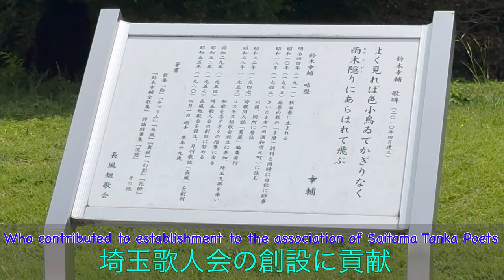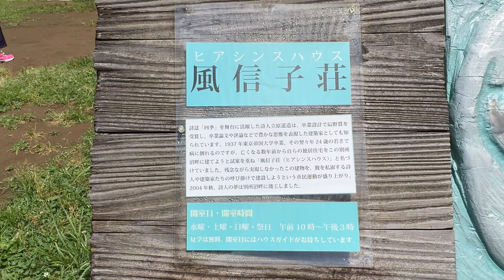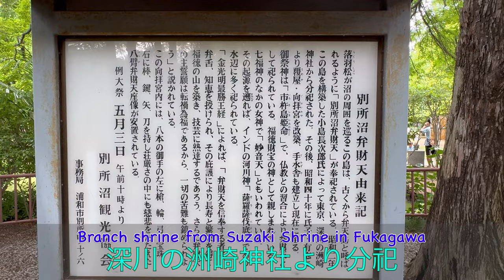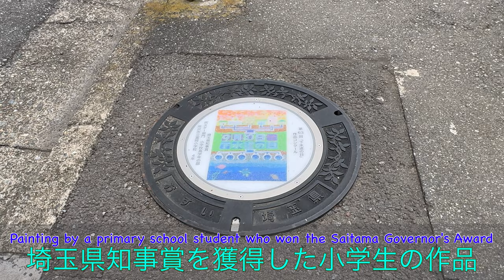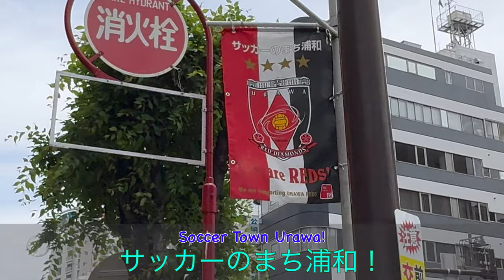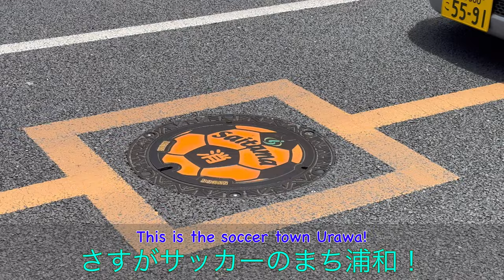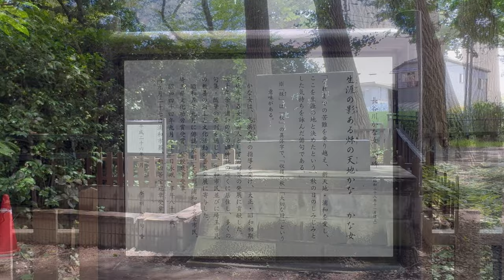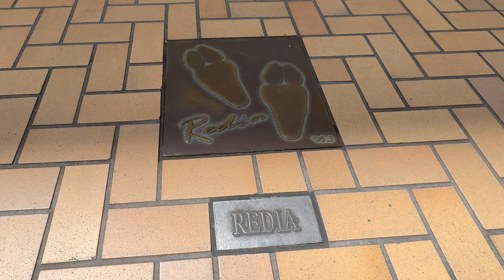【4K】中浦和駅から浦和駅までお散歩しました！Walking from Naka-Urawa Sta. to Urawa Sta.!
2024.06撮影　Filmed in June 2024

ずっと行きたいと思っていたヒアシンスハウスだけでなく、見どころがたくさんありました！
次回はウナギを食べたいな！

There are so much to see, not only HAUS HYAZINTH which I have always wanted to visit!
Next time I want to try eels in Urawa!

0:00 オープニング Opening
0:04 中浦和駅（JR埼京線）Naka-Urawa Sta., JR Saikyo Line
0:34 麻凛堂 Marindo
1:00 別所沼公園 Bessho-numa Park
1:10 「掛けた女」中野 四郎 Sitting Lady by Shiro Nakano
1:20 鈴木幸輔 歌碑 Monument to haiku of Kosuke Suzuki
2:15 アナザープレイスカフェ別所沼公園 Another Place Café
2:48 ヒアシンスハウス HAUS HYAZINTH
5:45 弁天島 Benten Island
6:28 メキシコ広場 Mexico Square
6:53 別所沼会館ヘリテイジ 浦和 Bessho-numa Kaikan Heritage Urawa
7:58 竹屋流御剣道具師 Takeya Style Kendo Tool Maker
8:13 RAIN DOGS
8:30 旨辛うどん 藤原 浦和高砂店 Delicious Spicy Udon Fujiwara Urawa-Takasago
8:55 埼玉県庁 Saitama Prefectural Office
9:57 埼玉県庁のシラカシ Quercus myrsinaefolia at Saitama Pref. Office
11:11 埼玉会館 Saitama Hall
11:39 浦和一女発祥の地碑 Monument to the birthplace of Urawa Daiichi Joshi High School
11:49 明治天皇浦和行在所記念之碑 Monument commemorating Meiji Emperor's tentative accommodation in Urawa
11:59 玉蔵院 地蔵堂 Gyoku Zo In Temple Jizo Hall
12:46 玉蔵院 山門 Main gate of Gyoku Zo In Temple
13:42 うなぎ満寿家 Unagi Masuya
14:06 青山茶舗 Aoyama Chaho
14:28 調神社 Tsuki Jinja Shrine
16:05 長谷川かな女 句碑 Monument to haiku of Kanajo Hasegara
17:10 コルソ Corso
17:46 浦和うなこちゃん Urawa Unako-chan
18:12 浦和レッズ選手の足型レリーフ footprints of Urawa Reds players
18:40 URAWA SOCCER TOWN
18:47 浦和駅（JR東北本線）Urawa Sta., JR Tokoku Main Line

【近隣・関連の動画 you may also be interested in…】
2024.03_キャプテン翼の銅像めぐり！四ツ木駅から京成立石駅までお散歩しました！Enjoying visiting statues of Captain Tsubasa!

2023.04_志茂駅から赤羽岩淵駅までお散歩しました！Walking from Shimo Sta. to Akabane-Iwabuchi Sta.!

Music
zukisuzuki BGM